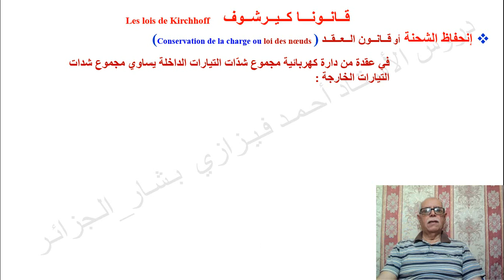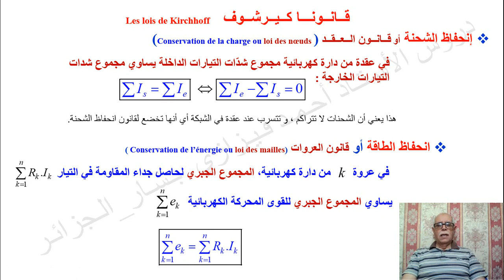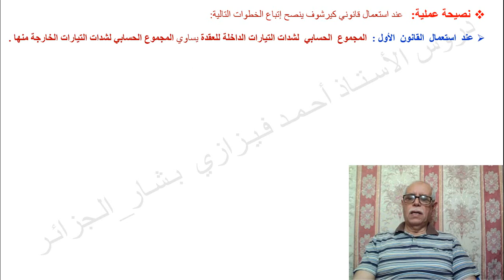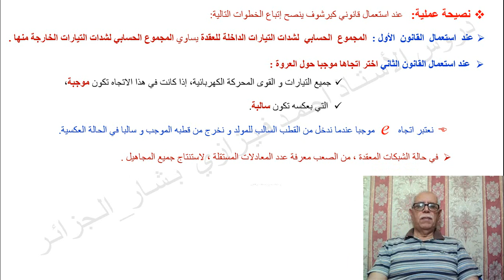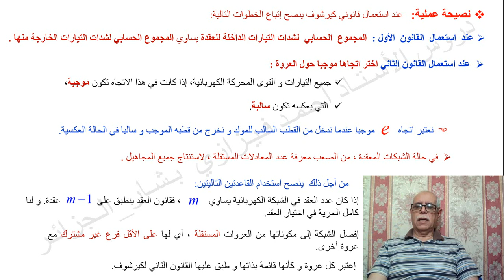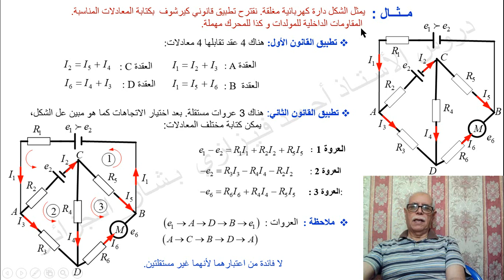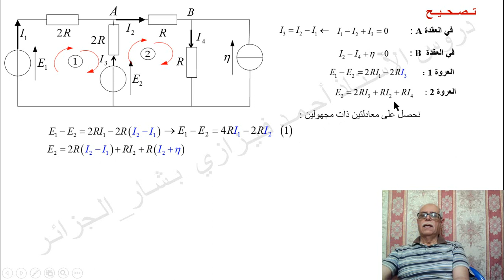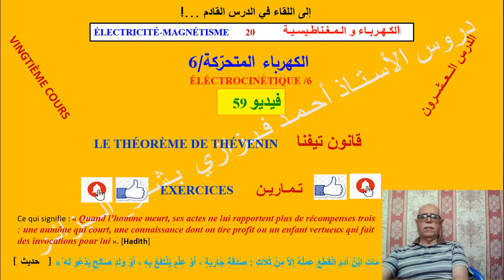فيديو 59 _ الكهرباء المتحركة _ الدرس 5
قانونا كيرشوف
تـمـاريـن